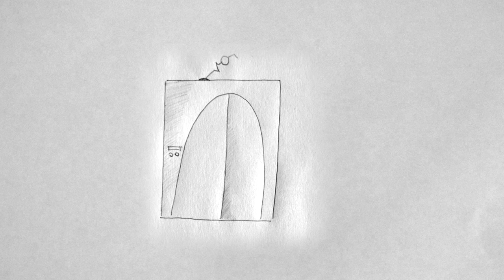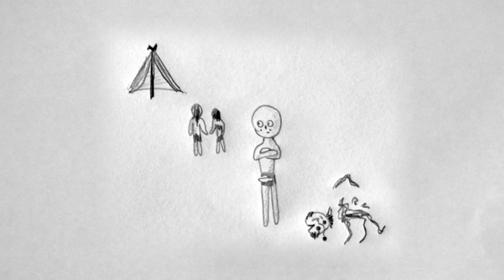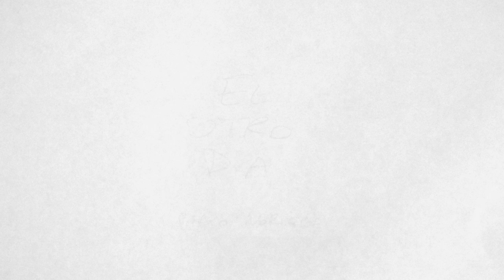El Otro Dia 09 Viajecito